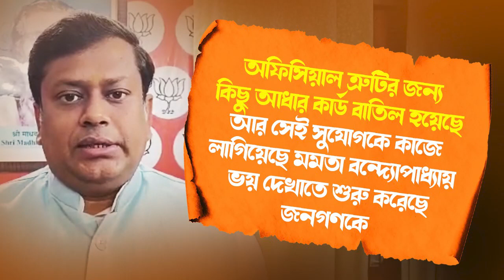আর সেই সুযোগকে কাজে লাগিয়েছে মমতা বন্দ্যোপাধ্যায় ভয় দেখাতে শুরু করেছে জনগণকে।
অফিসিয়াল ত্রুটির জন্য কিছু আধার কার্ড বাতিল হয়েছে, আর সেই সুযোগকে কাজে লাগিয়েছে মমতা বন্দ্যোপাধ্যায় ভয় দেখাতে শুরু করেছে জনগণকে।

- রাজ্য সভাপতি, ডঃ সুকান্ত মজুমদার